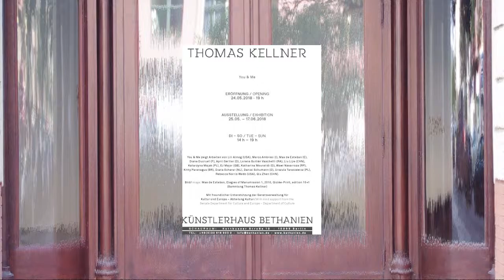Thomas Kellner im Künstlerhaus Bethanien Berlin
A short insight into the exhibition "You & Me" presented by the Künstlerhaus Bethanien in Berlin, Germany. This exhibition was open from the 25th of May till the 17th of July 2018. Thomas Kellners work was featured in this exhibition.